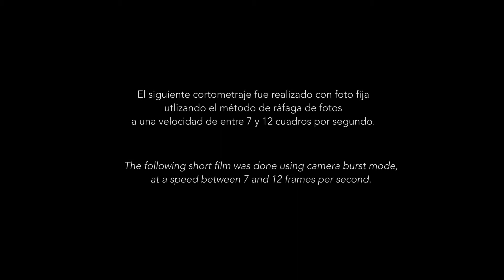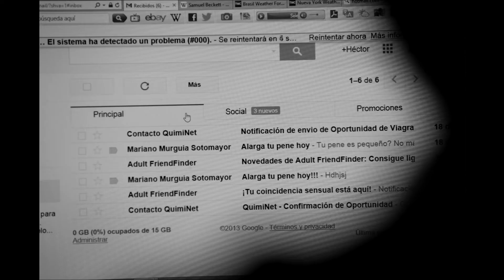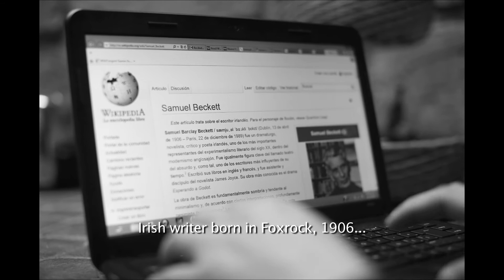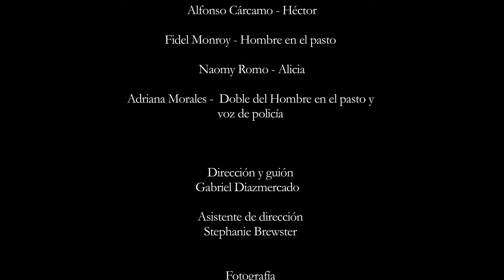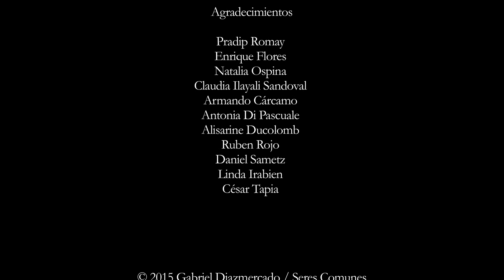Llueve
Llueve -Short film -  English subtitles. Directed by Gabriel Diazmercado